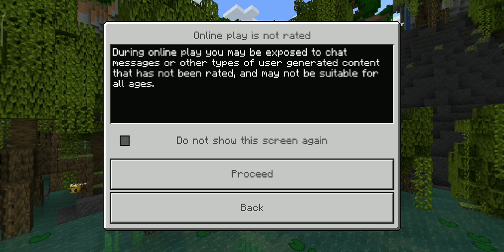minecraft video part-1 viral#video#youtubevideo#video